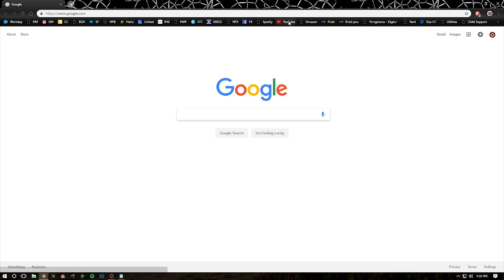GIVEAWAY TIME!!!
In Celebration I'm giving away ANY HotDogFPV T-Shirt listed in their store. I'll announce the winner in the next Propy series vid in a week or two. Also - really want feedback on this. ideas to improve or just wash it away all together.

Thanks again for all the support you've given me! It's been the drive that keeps me making content and keeping me in the air! Its not overlooked and very much appreciated!